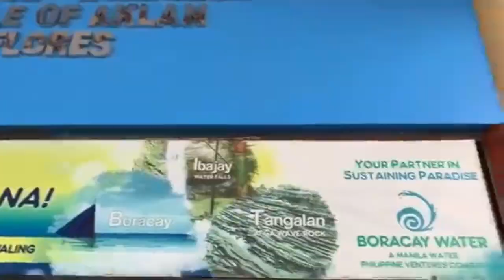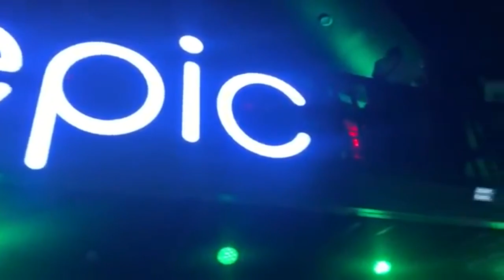New Boracay Feb 2019